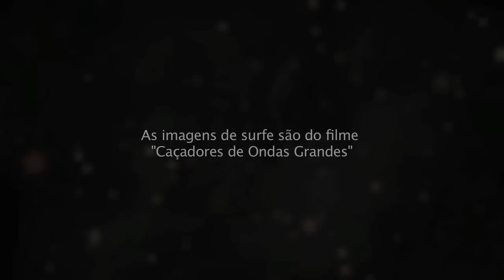EU MAIOR - entrevista com Carlos Burle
Trechos da entrevista com Carlos Burle.  Documentário EU MAIOR, sobre autoconhecimento e busca da felicidade.